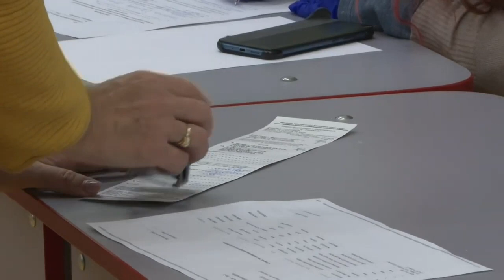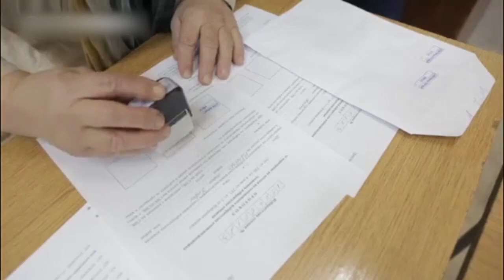Избори во Бугарија, од попишани 3054 Бугари во Македонија, ќе гласаат само 181